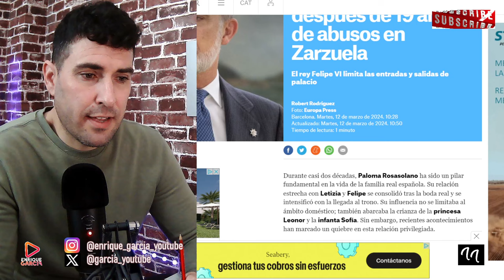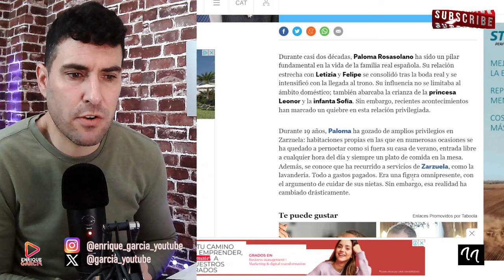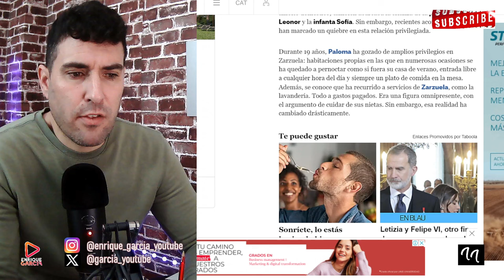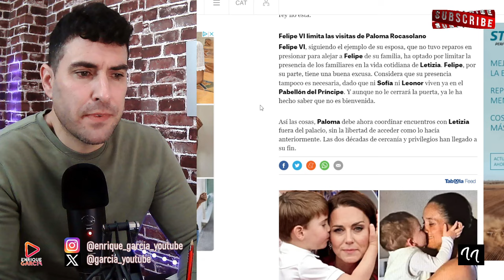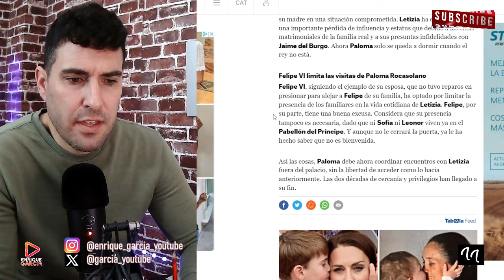FELIPE SE VENGA DE LETIZIA, PROHIBIENDO EL ACCESO A ZARZUELA A PALOMA ROCASOLANO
GRUPO WHATSAPP AVISOS DIRECTOS Y VÍDEOS👇
X @garcia_youtube
SI QUIERES SER INFLUENCER